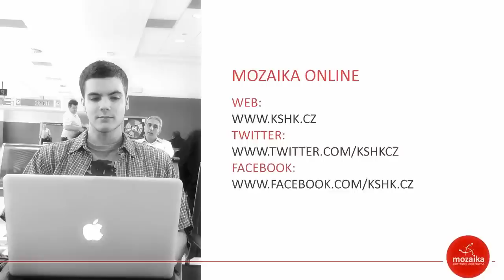Živé příběhy: Vypočítavý manažer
Jsou stará tisíce let... přesto nadčasová... Ze srdce samotného Mistra příběhů... Záhadná, provokativní, inspirativní... Ze života, pro život, plná života... Podobenství Ježíše Krista.
| Jak zacházet s penězi a s majetkem, aby naše budoucnost za něco stála? Jedno z nejzáhadnějších podobenství Bible ukazuje, že nám v tom i špatný člověk může být dobrým příkladem.